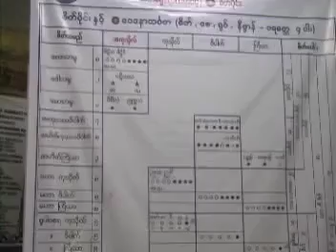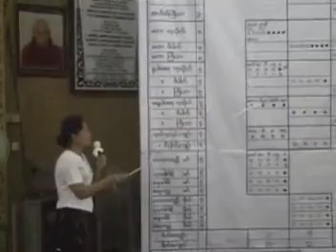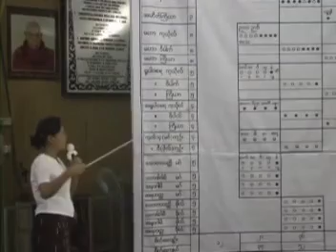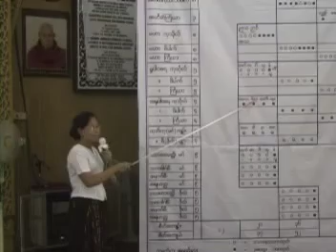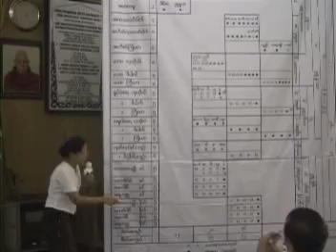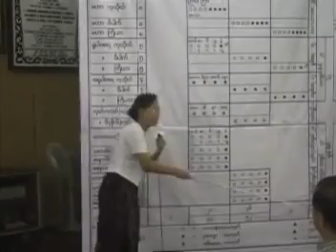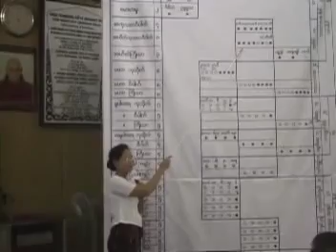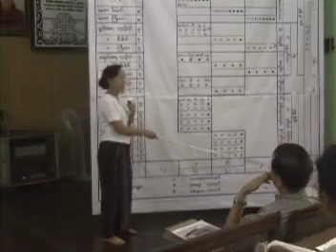ပို႕ခ်ခ်က္ အမွတ္စဥ္ (၇-၁) ဆိုရိုး